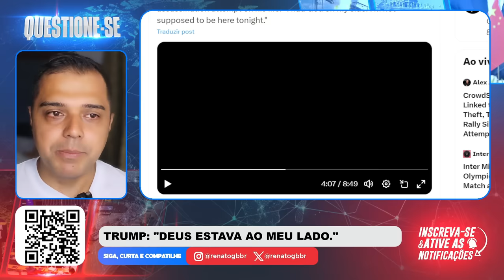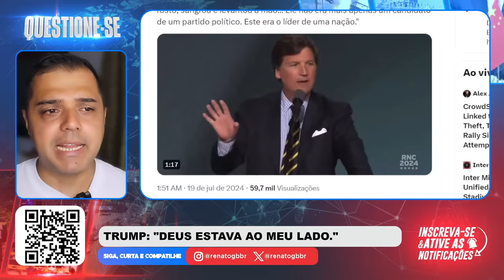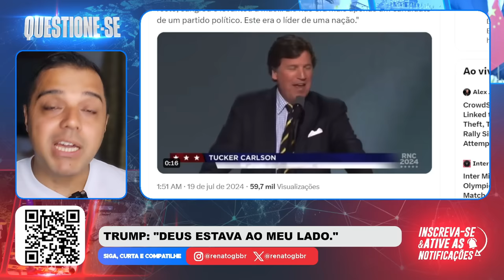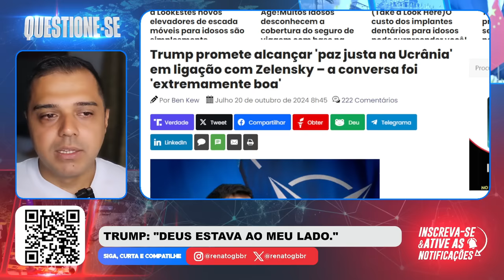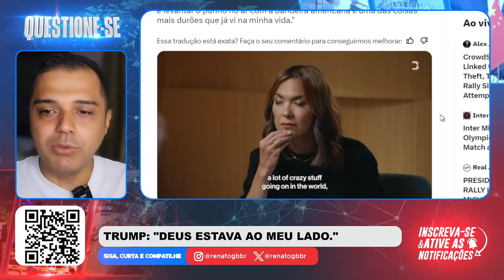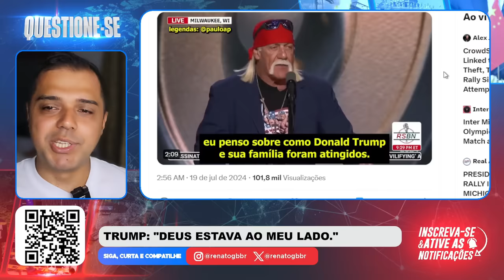Ninguém pode PARAR o que ESTÁ CHEGANDO nos ESTADOS UNIDOS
📱 Conecte-se Comigo 📱

📝 Comente Abaixo 📝 Uma onda patriótica tomou conta dos Estados Unidos, até mesmo os adversários políticos de Trump estão reconhecendo.

📱 Conecte-se Comigo 📱

📝 Comente Abaixo 📝